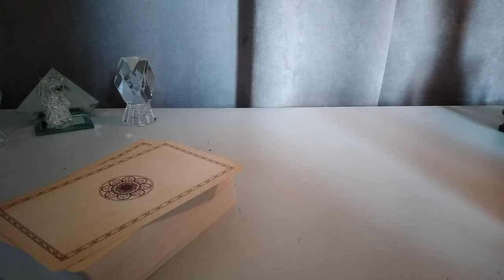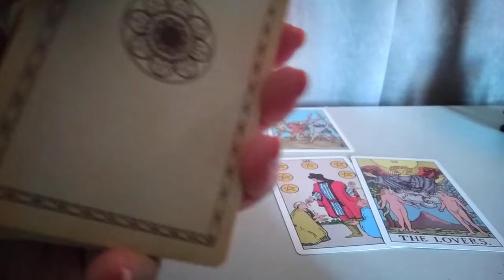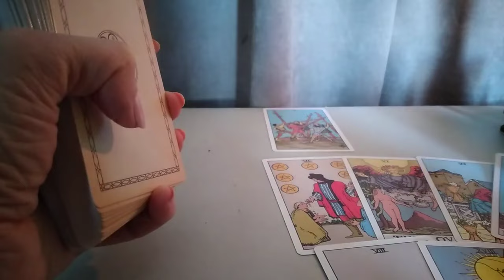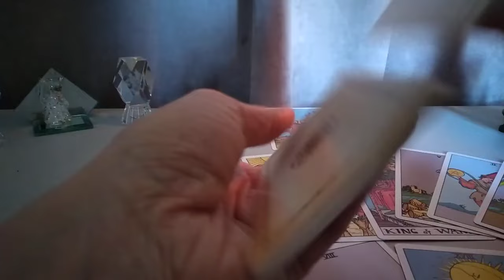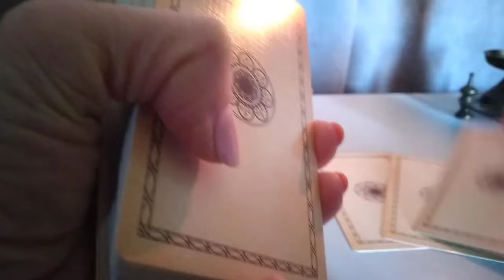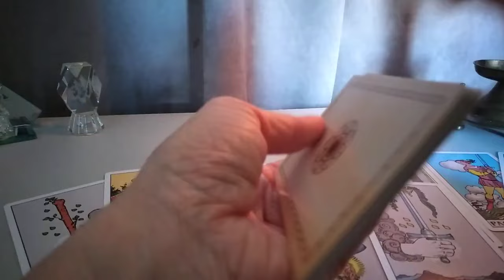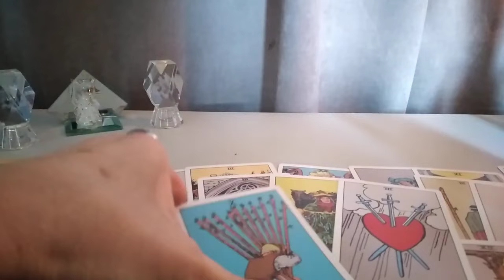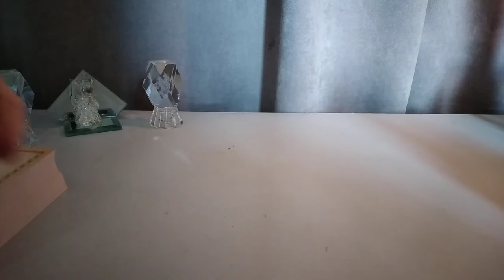როგორი სიტუაცია იქნება თქვენს ცხოვრებაში 30 დღის მანძილზე (Rp)